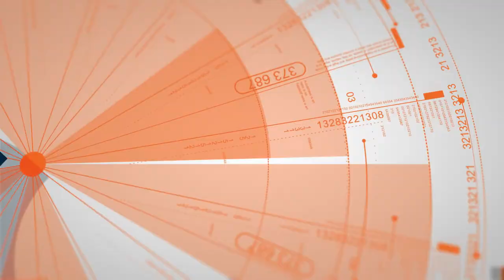Bailey | 1 Year Old German Shepherd/Husky Mix | Atlanta Dog Training | Board & Train